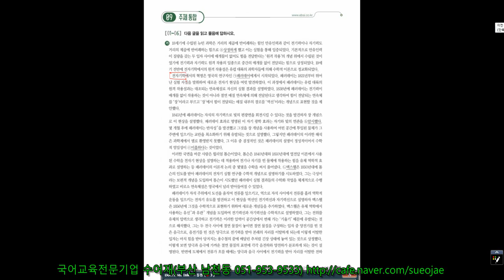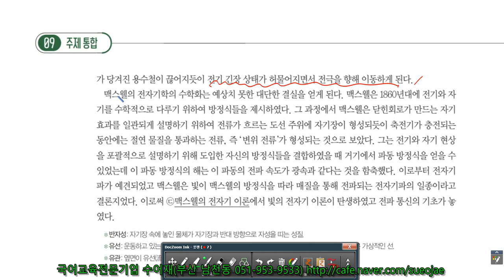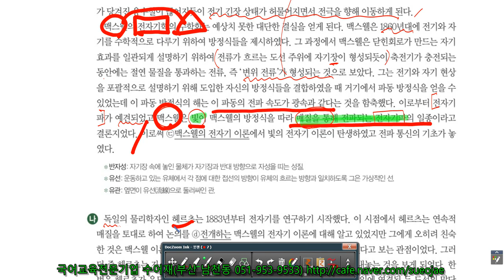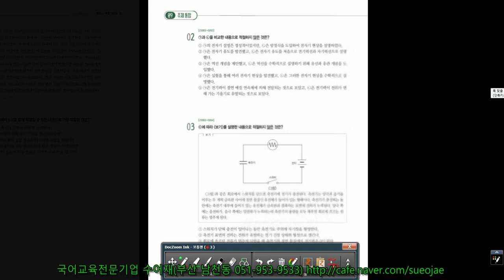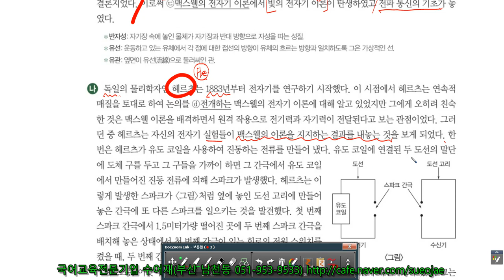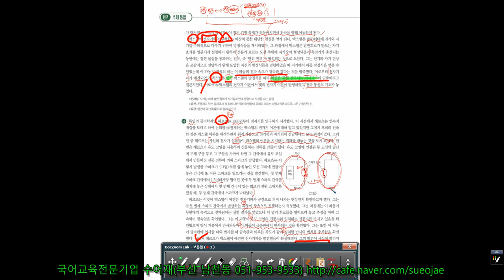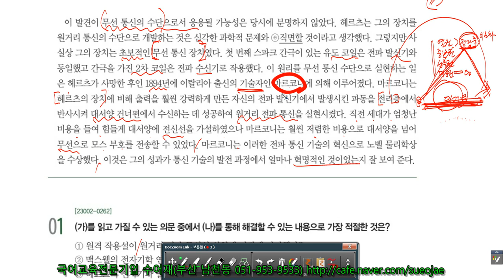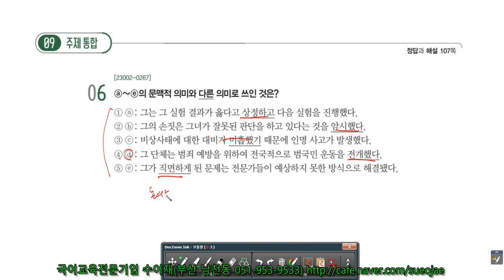24학년도 수능특강 주제통합 09 드브로이와 맥스웰의 전자기학, 헤르츠의 전자기파